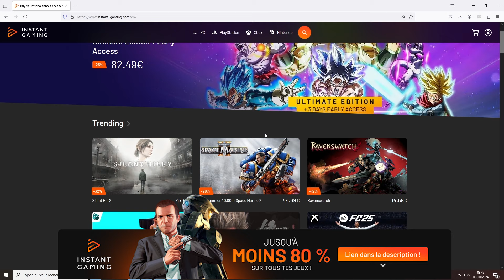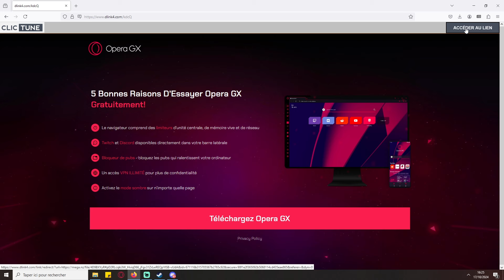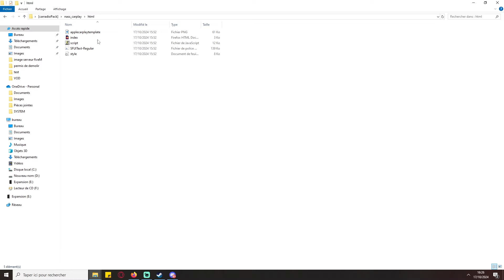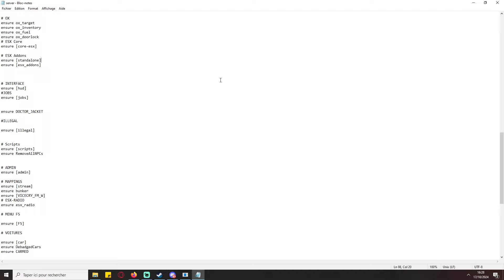FIVEM │ SCRIPT CARPLAY FULL OX GRATUIT │ TUTO GTA 5 RP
Voici un tuto simple et rapide pour vous apprendre à installer le FIVEM │ SCRIPT CARPLAY FULL OX GRATUIT │ TUTO GTA 5 RP

Si cette vidéo vous a été utile, n'hésitez pas à vous abonner et à jeter à œil à nos autres vidéos pour apprendre à INSTALLER DES MODS sur votre serveur GTA !